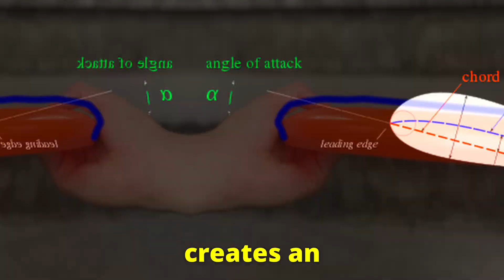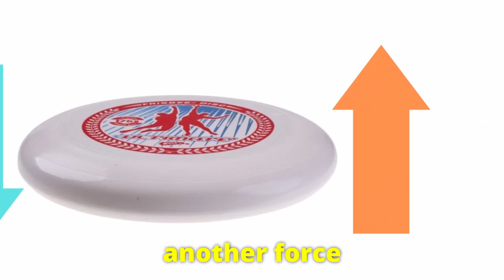Aerodynamic Lift: What's The Problem? | Matthew Han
Ever wondered how things fly? It's crazy that we can build planes capable of flying at the speed of sound, yet we still can't agree on an answer to that question. There are currently two distinct sides to the argument: those that agree with Bernoulli's principle, and those that agree with Newton's Third Law. Here's my video on aerodynamic lift.

Wolfgang Amadeus Mozart - Eine kleine Nachtmusik - 1. Allegro

159